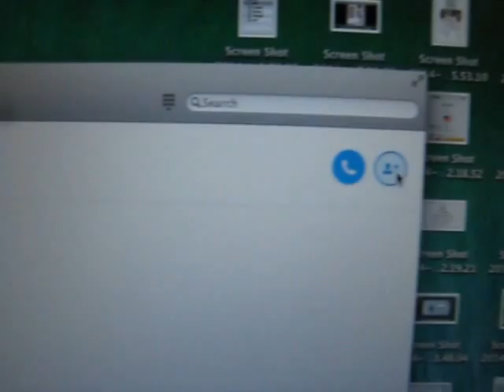Skymon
Simulation for IDHO course